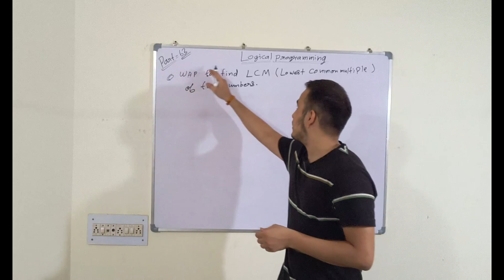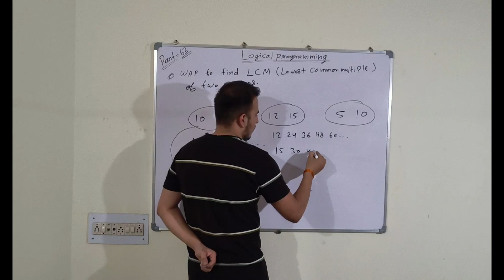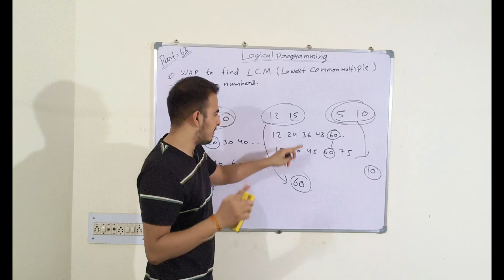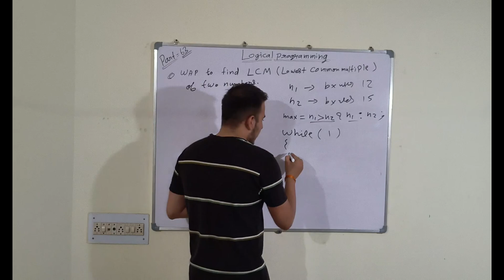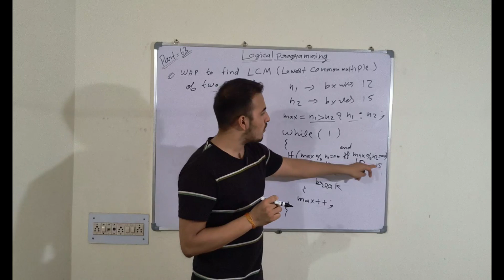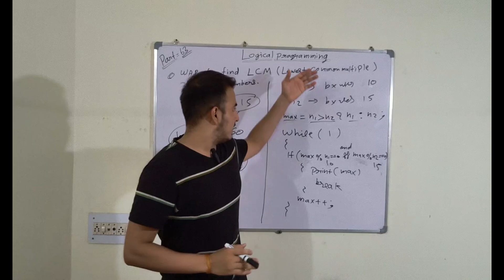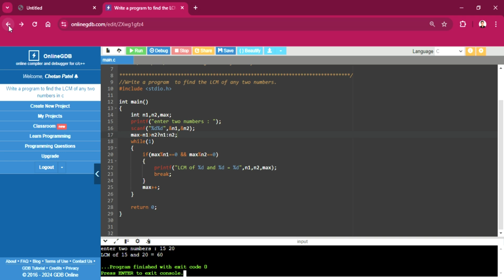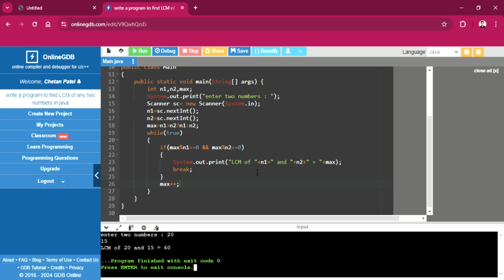least common multiple in c python java | logical programming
this is the link of online gdb go and watch how it work :-
Welcome to Hello World Institute, your go-to destination for mastering logical programming concepts! Join me, Chetan, as we delve into the fascinating world of logic-based programming languages and techniques. From Prolog to functional programming paradigms, we'll explore it all, equipping you with the skills and insights needed to excel in the realm of logical programming. Whether you're a beginner or an experienced coder, there's always something new to discover here.